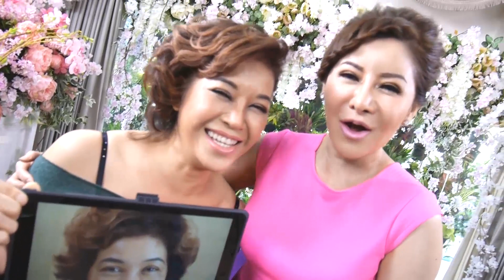ตกงานเพราะสู้พิธีกรหน้าเด็กไม่ได้ เฟซออฟแนะนำให้ดึงหน้าย้อนวัย จนคิวทองคิวแน่น งานเข้ากระจาย